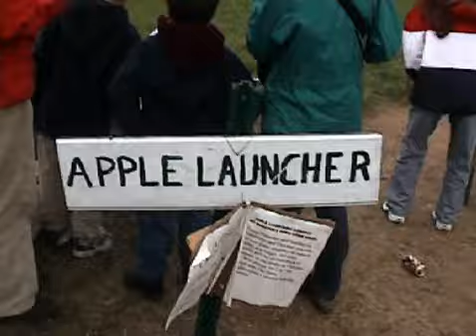Nir and Naomi Pumpkin Day 2001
One day trip in a corn maze and a pumpkin farm, with Avigail Jonas and little Max.